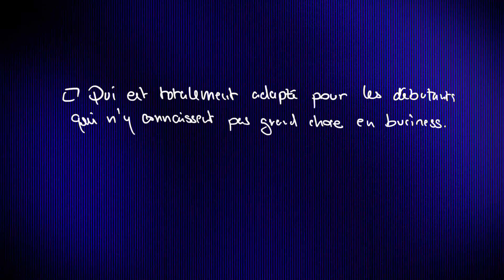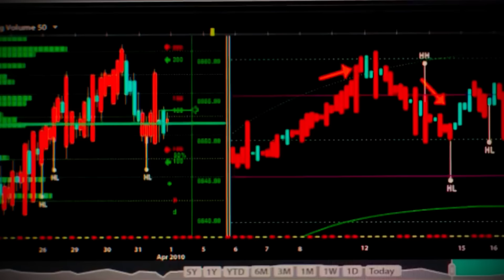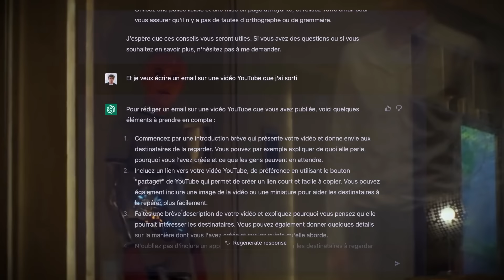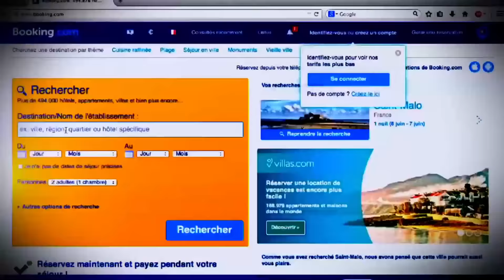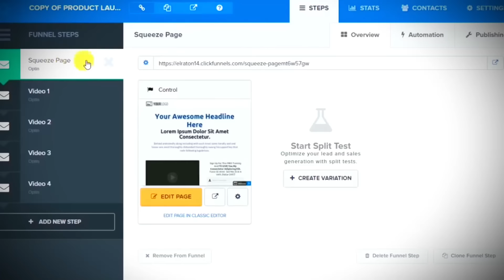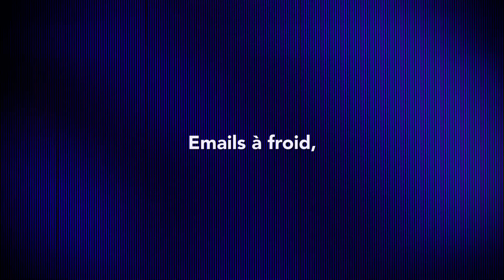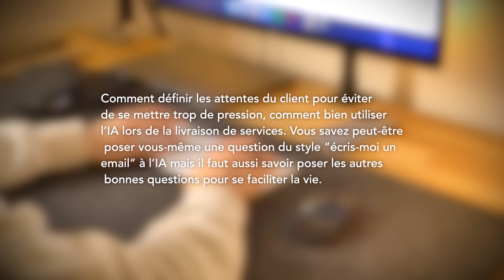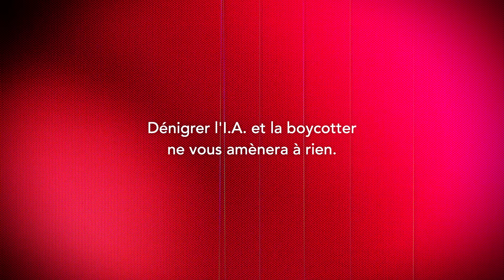Lance ton business avec l’IA (guide complet)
— Chapitres —
00:00 Le monde a changé
03:17 Comment choisir le bon style de business ?
06:13 La sixième option
10:59 L'événement qui a changé les règles du jeu
14:25 "Je ne sais pas du tout quoi vendre"
17:22 Première étape
19:26 Deuxième étape
20:50 Troisième étape
24:44 Comment avoir des résultats d'ici 3 mois ?

- Save the Cat - Blake Snyder
- The Boron letters - Gary C.Halbert
- Votre empire dans un sac à dos - Stan Leloup
- La Bible du Marketing Underground - Tugan Bara
- Vendre : Les secrets de ma méthode - Jordan Belfort (Le vrai Loup de Wall Street)
- This is Marketing - Seth Godin
- Tribes - Seth Godin

— Synopsis —
Parlons business en ligne.

Car depuis 2020, le jeu a changé.

Vous avez des jeunes de 20 ans qui ont arrêté les études pour se lancer sur internet et qui gagnent autant d’argent que les médecins avec 10 ans d’études derrière.

Ces jeunes dans la vingtaine ont prouvé que pour être riche aujourd’hui, ce n’est plus une question de longues études, de monter la hiérarchie d’entreprise, créer une startup innovante ou avoir une chance incroyable.

Aujourd’hui, la création de richesse, c’est une affaire de systèmes, de travailler sur les bons systèmes qui permettent de gagner de l’argent.

Ce n’est plus une question de travailler dur, mais travailler intelligemment.

Écoutez-bien car en 2023, il y a une nouvelle opportunité qui s’ajoute et qui est sûrement la plus grande depuis le début d’internet, je parle de l’intelligence artificielle. Et ceux qui saisiront l’opportunité le plus tôt possible seront ceux qui récolteront le plus de fruits.

Je dis ça très sérieusement et on est réellement à un point de bascule de l’humanité, c’est soit vous vous adaptez soit vous mourrez.

Toutes ces success stories d’entrepreneurs qui ont réussit, ces millionaires et milliardaires qui sont devenus encore plus riches qu’ils l’étaient déjà pendant que la classe moyenne et pauvre, elles, s’affaiblissaient.

Moins de pouvoir d’achat, moins de revenus, les prix de l’immobilier qui explosent, et l’inflation qui a flambé les prix de tout ce que vous achetez.

Le coup de grâce : la crise sanitaire suivie de la crise énergétique qui ont prouvé qu’être salarié n’était plus du tout une sécurité et que du jour au lendemain, vous pouvez perdre votre travail.